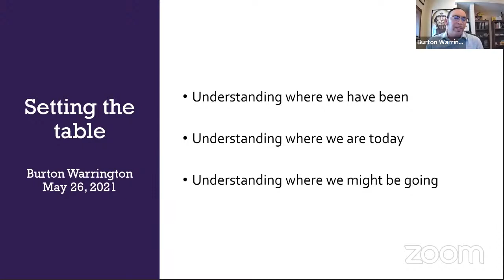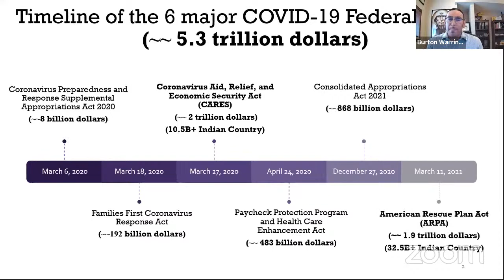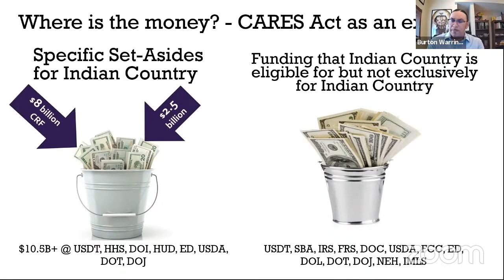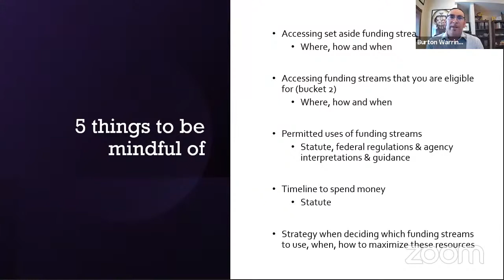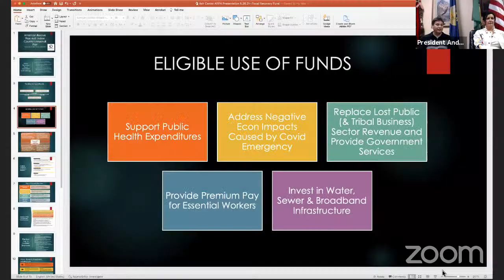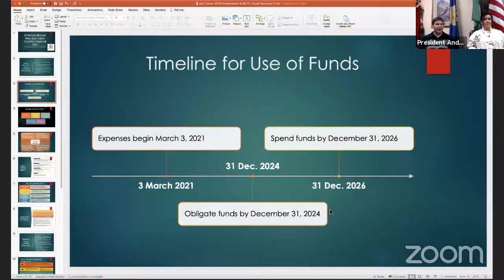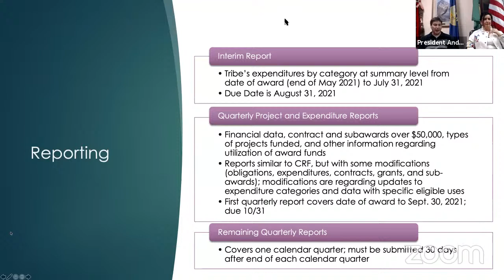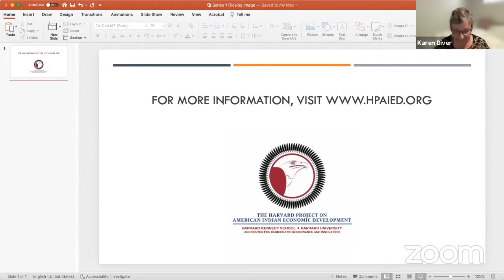Navigating the American Rescue Plan Act: A Series for Tribal Nations, Session One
The American Rescue Plan Act (ARPA) provides the largest single infusion of federal funding into Indian Country in the history of the United States. More than $32 billion is directed toward assisting American Indian nations and communities as they work to end and recover from the devastating COVID-19 pandemic – which was made worse in Indian Country precisely because such funding has been so long overdue.

From setting tribal priorities, to building infrastructure, to managing and sustaining projects, ARPA presents an unprecedented opportunity for the 574 federally recognized tribal nations to use their rights of sovereignty and self-government to strengthen their communities. As the tribes take on the challenges presented by the Act, the Ash Center’s Harvard Project on American Indian Economic Development presents a series designed to assist tribes, to help tribes learn from each other and from a wide array of guest experts.

This first session, titled “How Tribal Governments Can and Can’t use ARPA” will feature:

Joseph P. Kalt, Ford Foundation Professor (Emeritus) of International Political Economy & Co-Director, Harvard Project on American Indian Economic Development
Del Laverdure, Attorney and Former Assistant Secretary of Indian Affairs at the Department of the Interior
Burton Warrington, President, Indian Ave Group
Jennifer Weddle HLS 2000, J.D., Principal Shareholder, Co-Chair American Indian Law Practice Group, Greenberg Traurig, LLP
Andy Werk, Jr., President, Fort Belknap Indian Community
Moderated by Karen Diver HKS 2003, M.P.A., Board of Governors, Honoring Nations, Harvard Project